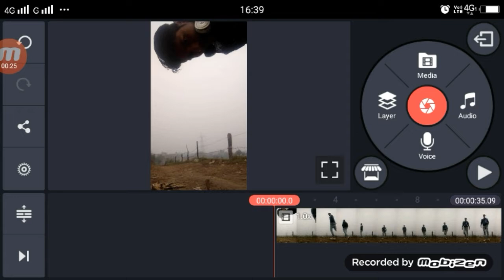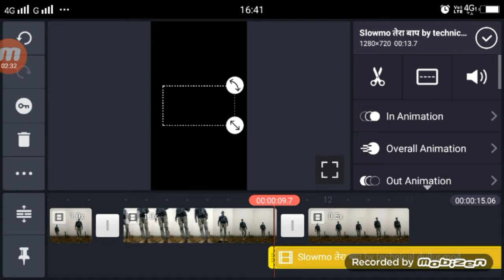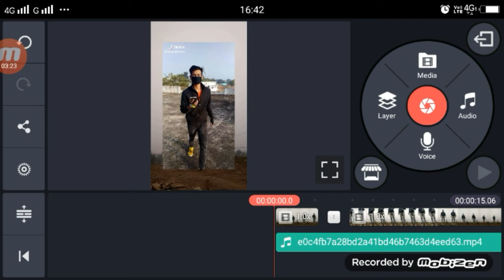TikTok New Trend भाग तेरा बाप आया | TikTok Bhag Tera Baap Aaya Slow Motion Editing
Fire Green Screen Video

Apps

►your question

TikTok New Trend  भाग तेरा बाप आया ,
TikTok Bhag Tera Baap Aaya Slow Motion Editing,
TikTok Bhag Tera Baap Aaya Slow Motion tutorial,
TikTok Bhag Tera Baap Aaya Slow Motion VFx editing,
TikTok Bhag Tera Baap Aaya editing,
TikTok Bhag Tera Baap Aaya tutorial,